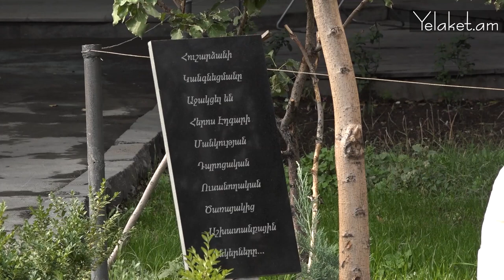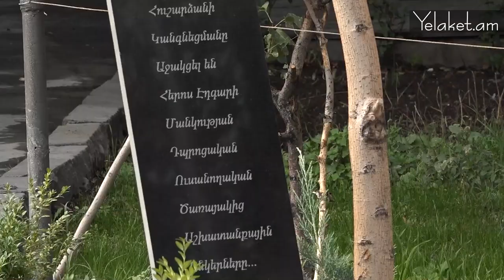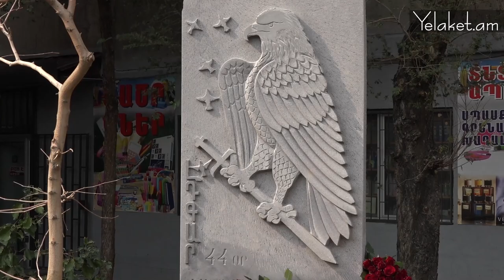Հուշարձանի բացման արարողություն՝ ի հիշատակ 44-օրյա պատերազմում զոհված կամավոր Էդգար Իրադյանին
Yelaket Information Agency (Yelaket.am) was established in 2011. The resource stands out among the Armenian information field with peculiarly interpreted publications possessing their own handwriting.